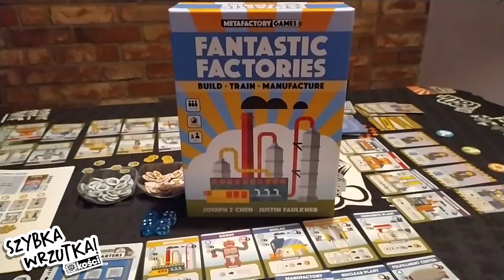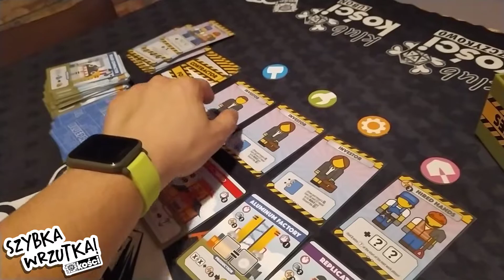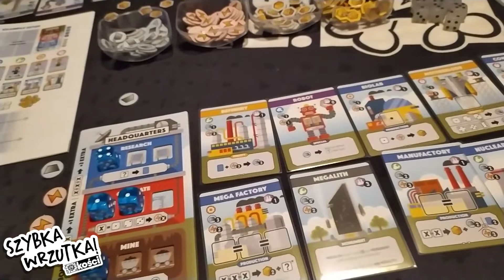Szybka Wrzutka - Fantastic Factories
Po fantastycznych fabrykach oprowadzi was Radar ;)

Tytuł:  Fantastic Factories
Wydawnictwo: Metafactory Games
Liczba graczy: 1-5
Czas: 45-60 min
Wiek: 14+